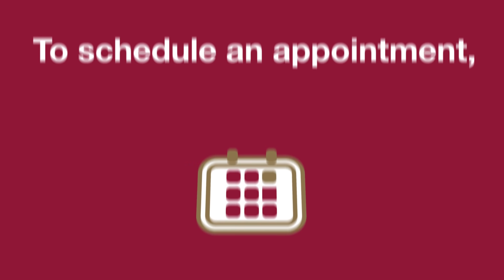02 QMC Booster Shot Campaign Eng